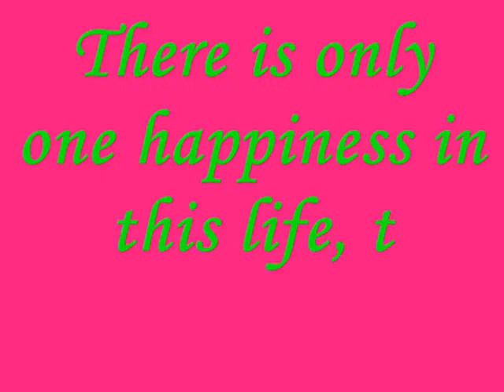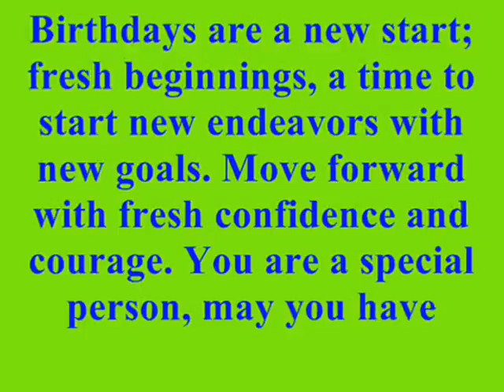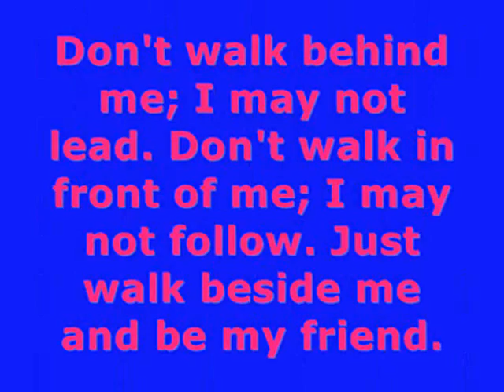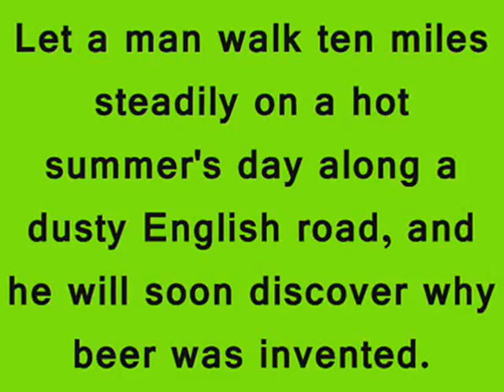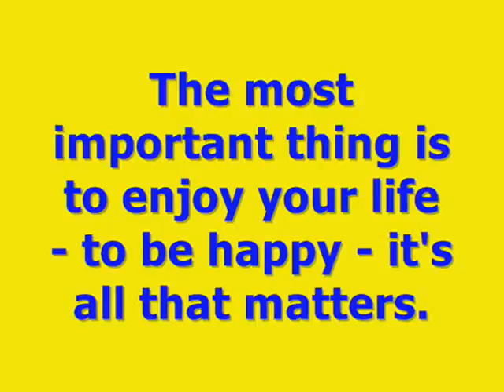Journey at Bataan